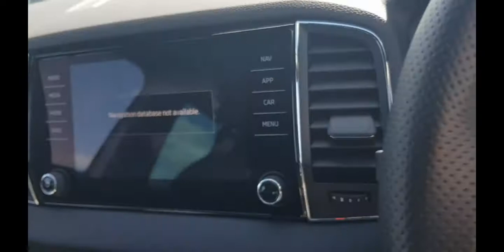ŠKODA Karoq SportLine - KN19 GTB